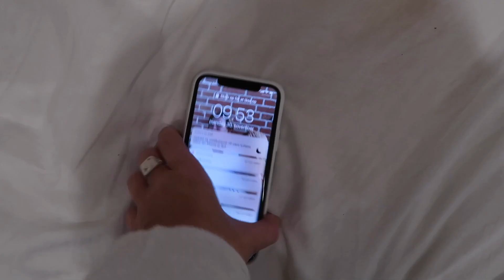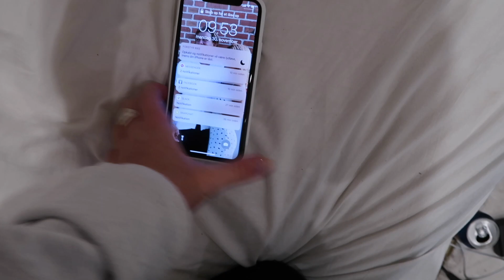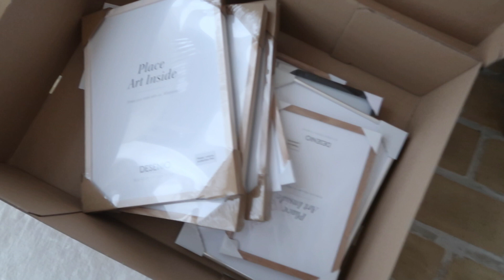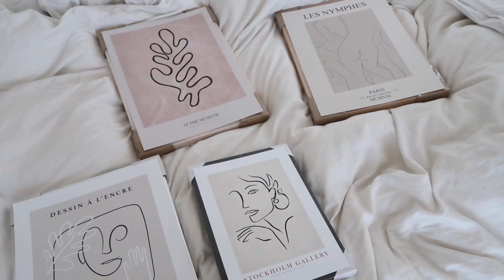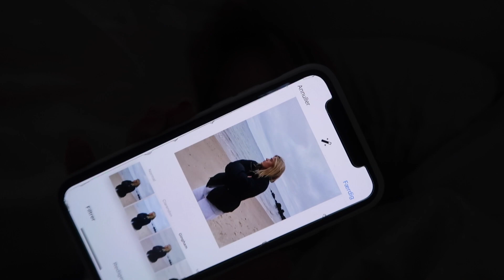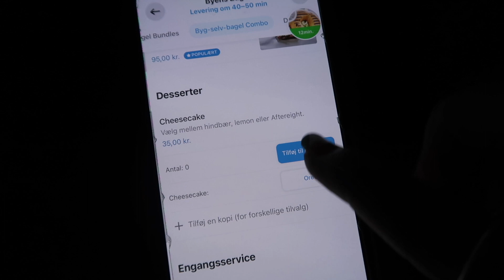EN RIGTIG MANDAG - IKEA TUR OG KLIPPER MIN KÆRESTE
Heyo, endnu en vlog har ramt kanalen hvor jeg denne gang får ordnet lidt arbejde, kører et smut i Ikea med min bror og får købt en julegave til min kærestes forældre og til sidst klipper jeg min kæreste som havde brug for et lille quick haircut. Enjoyy

Brug rabatkoden "miax30" og få 30% rabat på alle plakater (*Koden inkludere ikke rammer samt handpicked og personlige billeder*)

102.600

-Mia